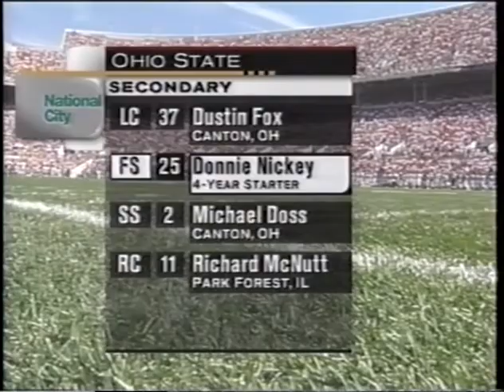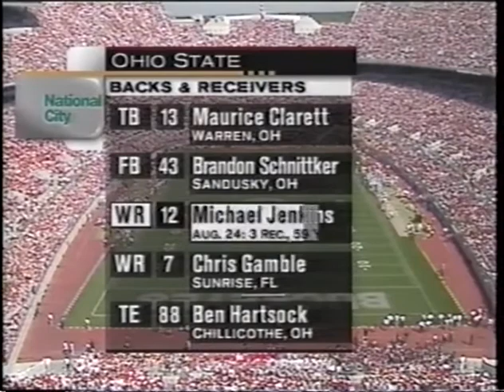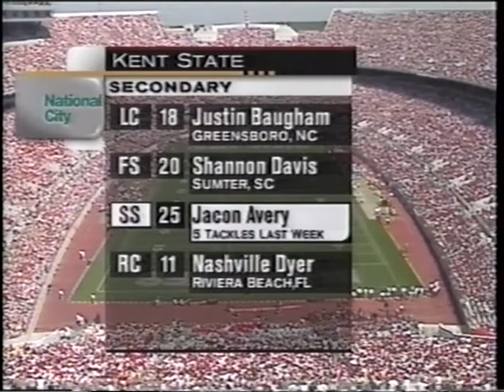2002 Kent State @ #8 Ohio State No Huddle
2002 Kent State Golden Flashes @ Ohio State Buckeyes